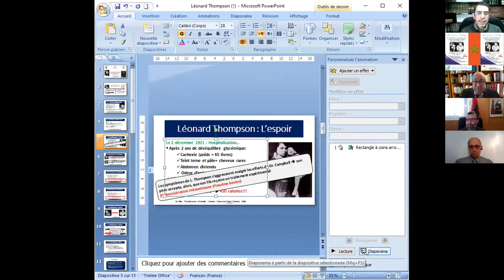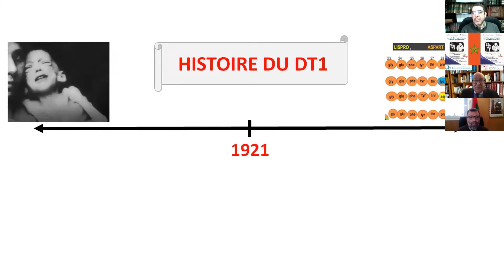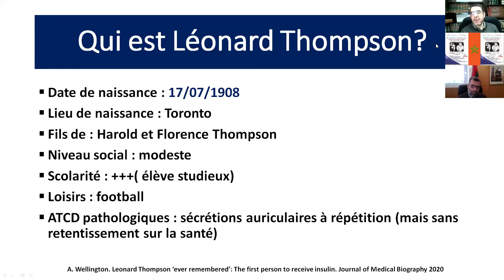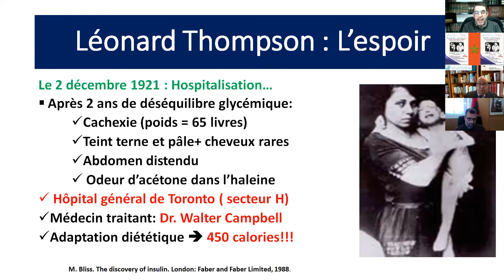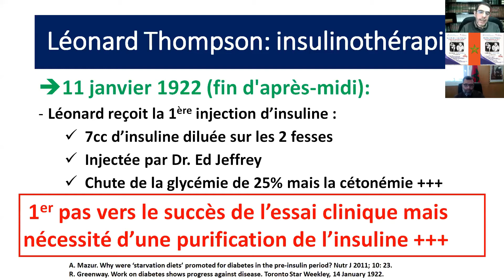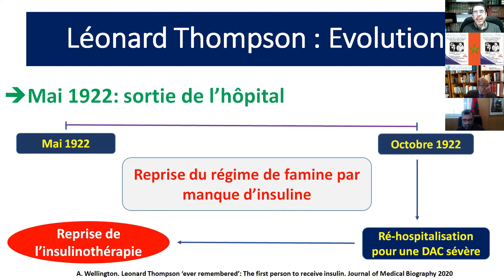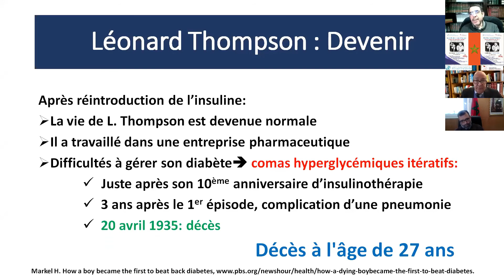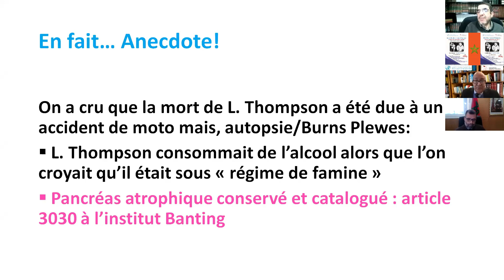Ligue Marocaine de Lutte contre le Diabète, Pr M.H. Gharbi (Rabat)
Ligue Marocaine de Lutte contre le Diabète, Journée Mondiale « Leonard Thompson ». Pr M.H. Gharbi (Rabat)